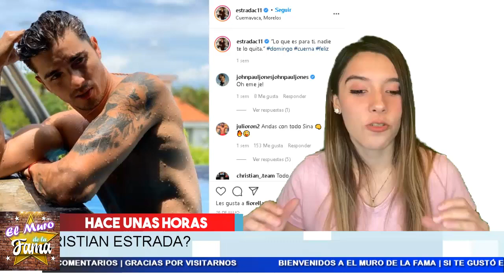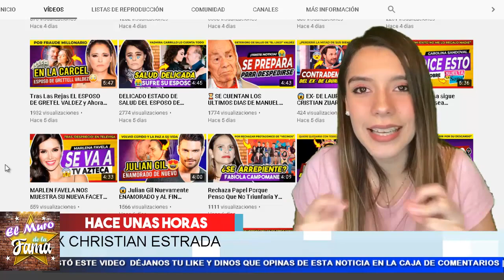🥊 Frida Sofia 𝗗𝗮 𝗗𝘂𝗿𝗼 𝗚𝗼𝗹𝗽𝗮𝘇𝗼 A Ferka por 𝗥𝗲𝗲𝗻𝗴𝗮𝗻𝗰𝗵𝗮𝗿 𝗮 𝗖𝗵𝗿𝗶𝘀𝘁𝗶𝗮𝗻 𝗘𝘀𝘁𝗿𝗮𝗱𝗮:En El Muro De La Fama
chismes
escandalo de los famosos 2020
farandula 2020
chisme de farandula
karol tamiko
programa hoy
suelta la sopa
pelemica
Ventaneando
La verdad del despido de Rashel Diaz de Un Nuevo Dia de Telemundo

Maria Celeste Arraras la verdad de su despido de Al Rojo Vivo de Telemundo

¡Belinda y Christian Nodal ya son novios! | Programa del 05 de agosto de 2020 | Ventaneando